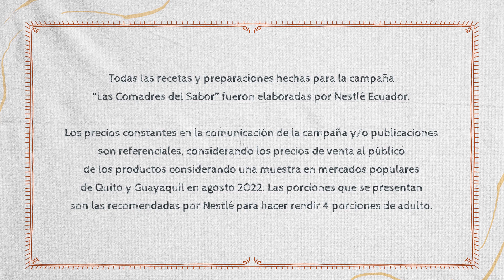DAME ESOS 5 de Las Comadres del Sabor – Pollo al Jugo con Puré de Papas y Ensalada Serrana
Hoy comemos rico y barato ¡DAME ESOS CINCO! Las Comadres del Sabor y Ecuavisa te enseñan a ahorrar en la cocina sin comprometer el sabor con recetas por menos de $5 que rinden para 4 personas. Shhh, ¡escucha con atención! Aquí te contamos la Receta Secreta del ahorro. Aprende a preparar un delicioso Pollo al Jugo con Puré de Papas y Ensalada Serrana por solo $4.99.